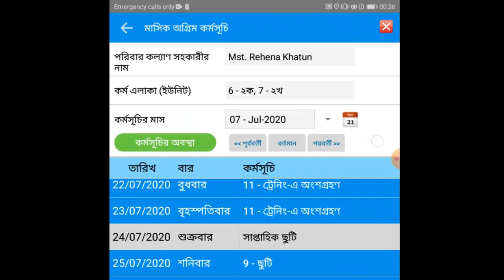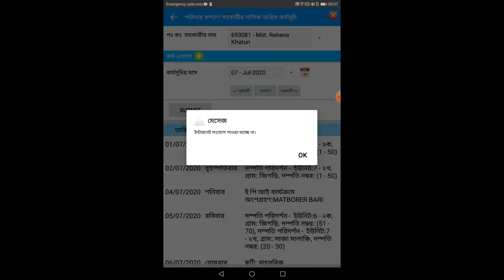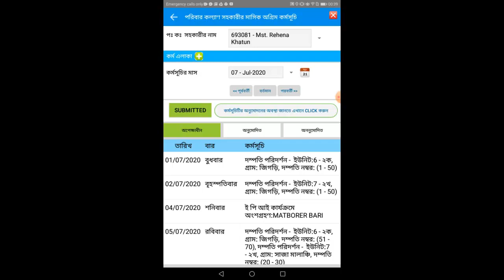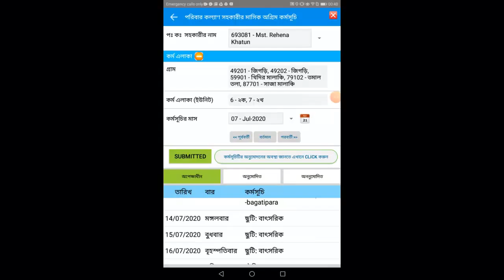Day 4_Tutorial 2 কিভাবে প্রনয়নকৃত মাসিক অগ্রিম কর্মসূচী প্রেরণ (How Submit Advance Work plan) করবেন?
এই ভিডিও টিউটোরিয়াল দেখে কিভাবে অগ্রিম কর্মসূচী প্রেরণ করার পর সুপার ভাইজারের নিকট প্রেরণ করতে হয় তা জানতে পারবেন। এছাড়াও আপনার সুপারভাইজার তথা পরিবার পরিকল্পনা পরিদর্শক অনুমোদন করেছে কিনা সেই স্ট্যাটাস দেখতে পারবেন।